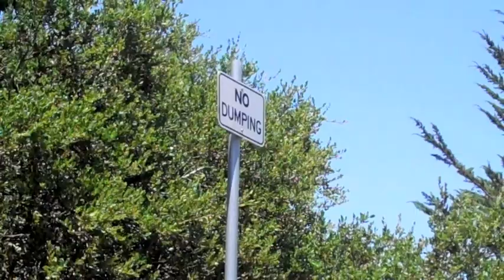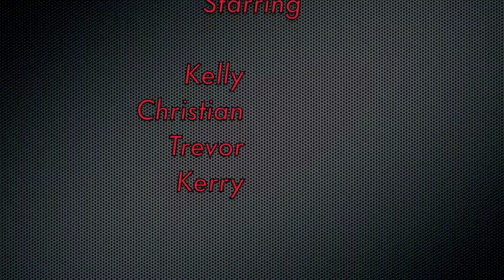Futbol FreestylerZ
Extremely Awesome soccer skills